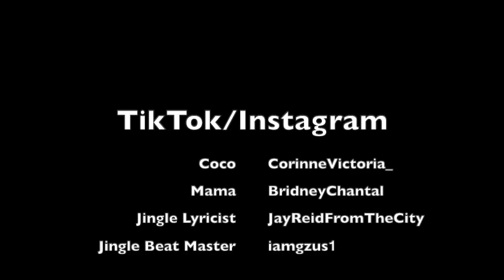Coco Just Being Coco: Season 2 Episode 46 Sick Day